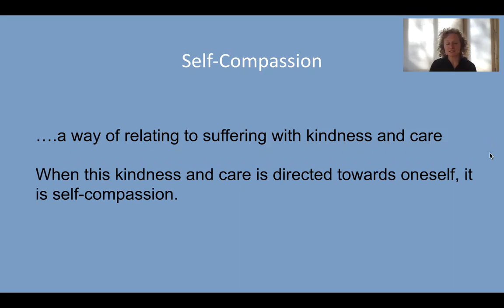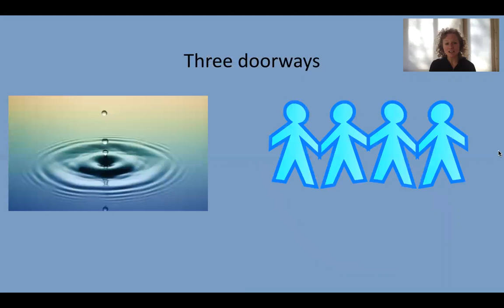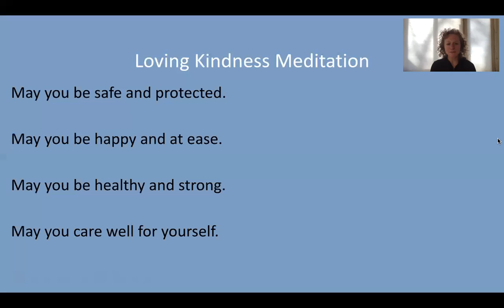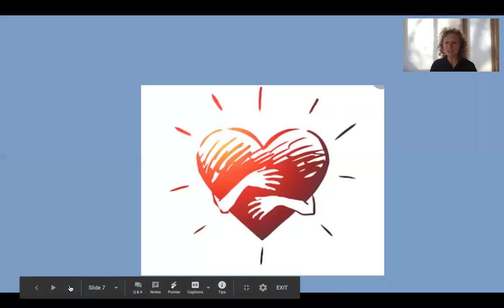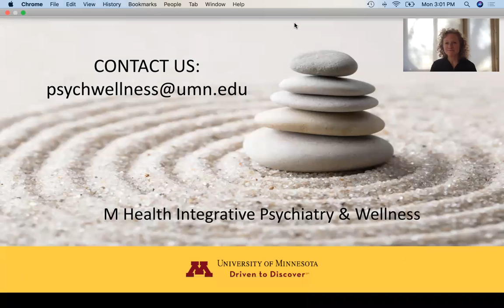self-compassion practice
Loving-kindness meditation
MHealth Integrative Psychiatry and Wellness Program
Instructor: Debbie Cohen